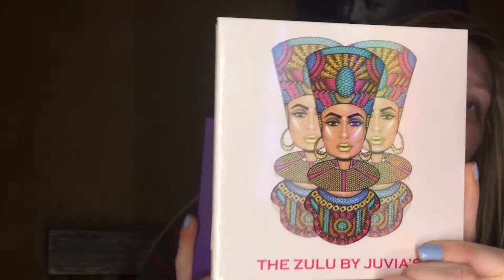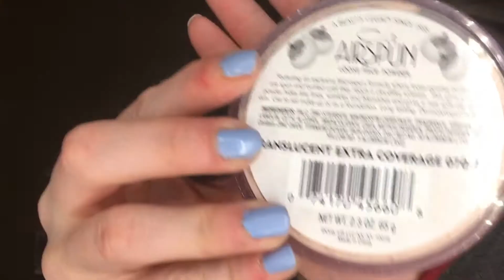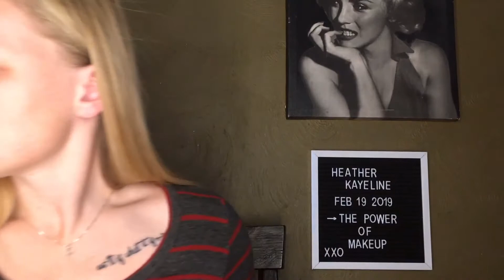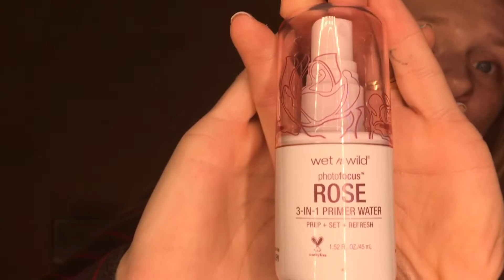The Power of Makeup; Wet n Wild Rose Prep, Set, Refresh!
Hi Beautifuls!

in today's video, i am doing the Power of Makeup! i had a lot of fun doing this & i hope you guys enjoy! i also tested out the new Wet n Wild Rose 3-in-1 Prep, Set, & Refresh face spray! i love you all!
xxo
-H

On my face:

Wet n Wild photofocus foundation-nude ivory
Coty airspun face powder-translucent
Physician's Formula Bronze Butter-light to medium
LA Girl blush palette
Jeffree Star Lavender Frost
Elf 16 hour camo concealer
Wet n Wild 3-in-1 Rose face spray

Eyes:
Wet n Wild photofocus eyeshadow primer
Juvia's Place Zulu & Saharan II palettes
IT cosmetics Superhero mascara
Lancome monsier big mascara
ELF waterproof gel eyeliner

Lips:
Jeffree Star Human Nature velour liquid lip

__hkwass

My videos are for pure fun & entertainment! everything in my videos i paid for with my OWN money!